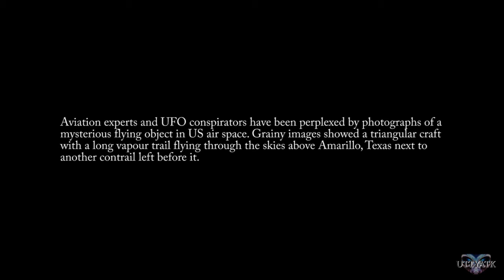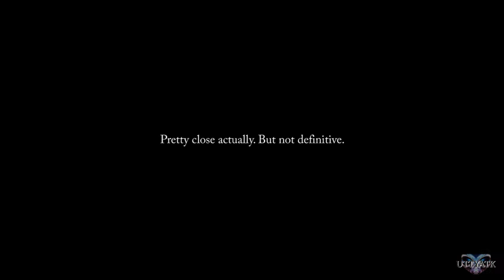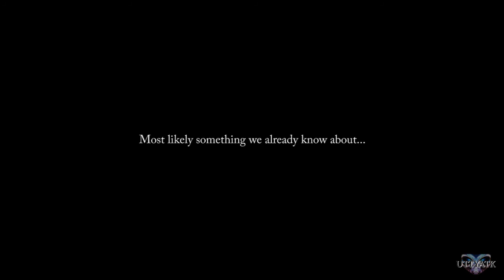Triangle UFO Photographed over Texas - Military Aircraft Comparison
Aviation experts and UFO conspirators have been perplexed by photographs of a mysterious flying object in US air space.
Grainy images showed a triangular craft with a long vapour trail flying through the skies above Amarillo, Texas next to another contrail left before it.
This could be one of the rare times that a classified military plane has been photographed.
The triangular shape has had people speculating that it could be a classified military aircraft
People are speculating about the type of aircraft and suggestions are ranging from a B-2 Spirit stealth bomber, a F-117A Nighthawk, to a Boeing Phantom.
The US Air Force are unlikely to be forthcoming with information, the flying objects will almost certainly remain 'unidentified'

One of the Photographers, Steve Douglass, spends a lot of time looking for unusual flying objects and listening out for them on radio. He, also believed he picked up voice traffic from the craft,  meaning it was manned.

(Picture: Steve Douglass)